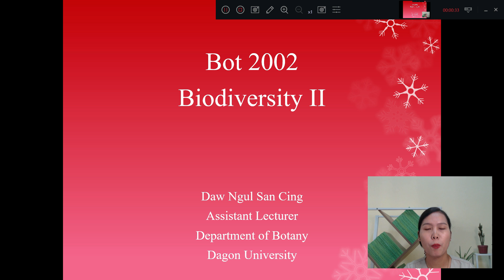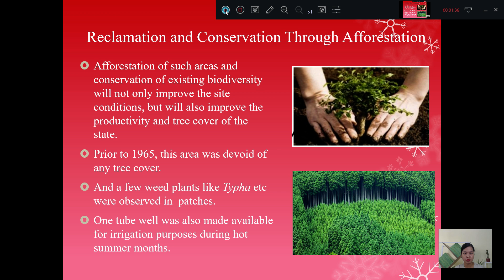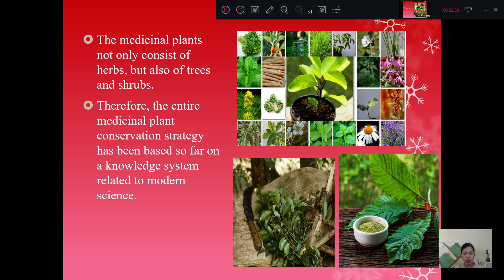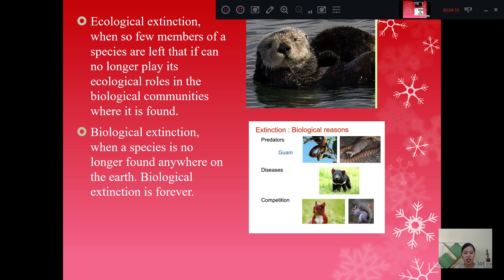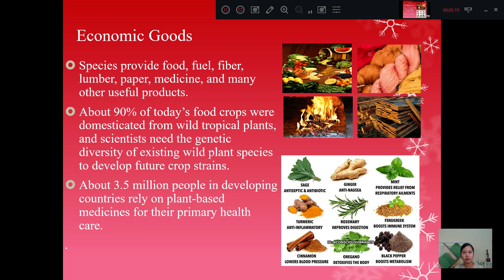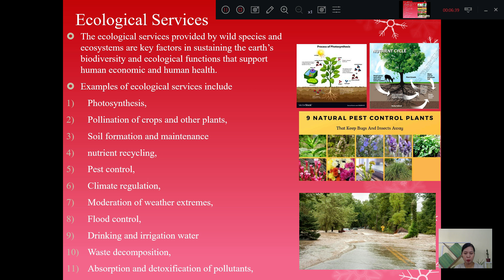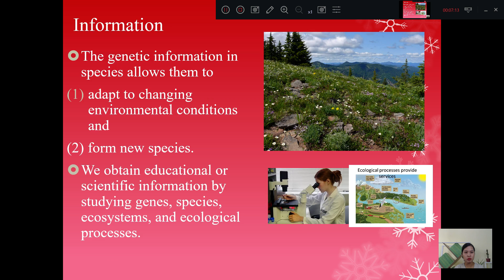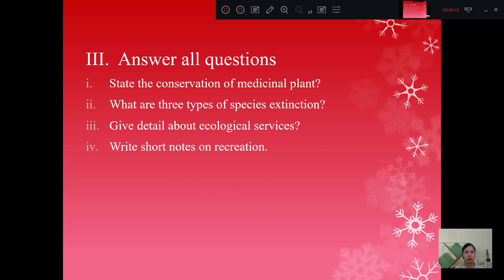[Bot 2002:Biodiversity II / Taxonomy II] Other methods of conservation degarded areas by Daw Ngul...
[Bot 2002:Biodiversity II / Taxonomy II] Other methods of conservation degarded areas by Daw Ngul San Cing